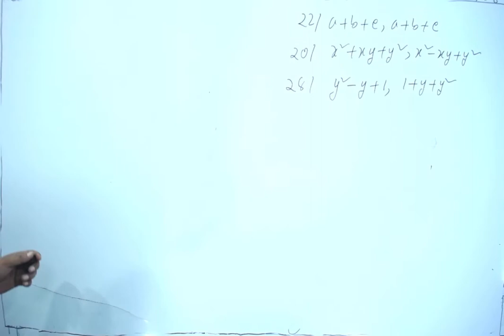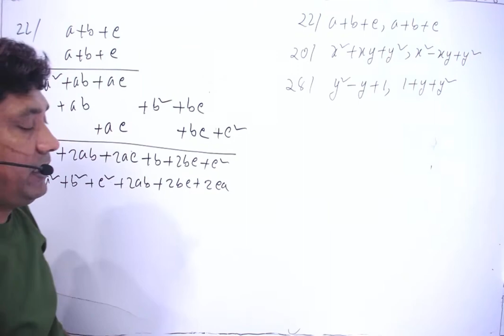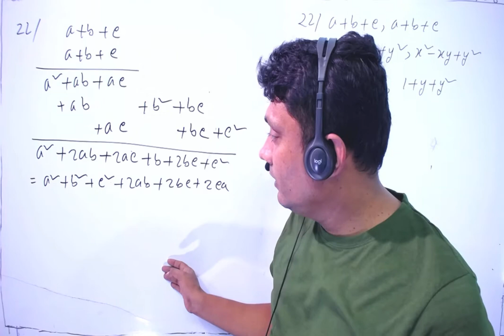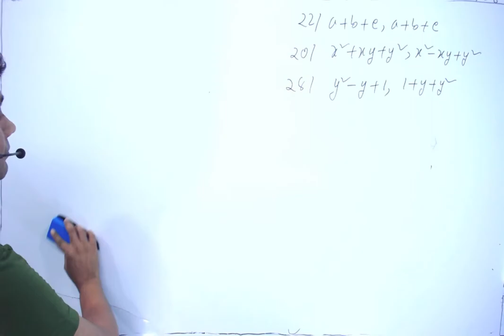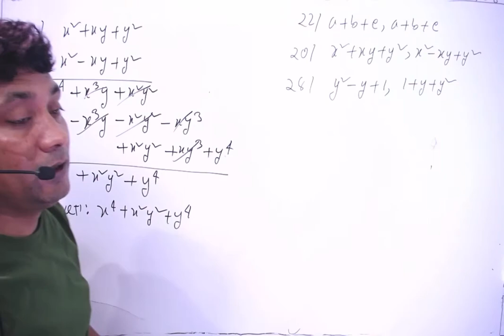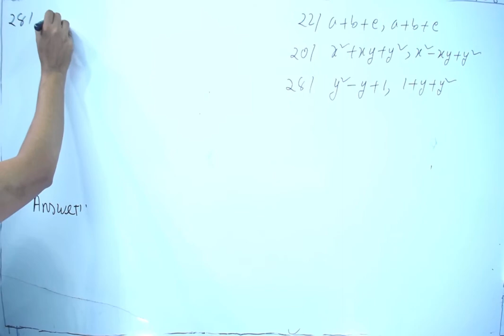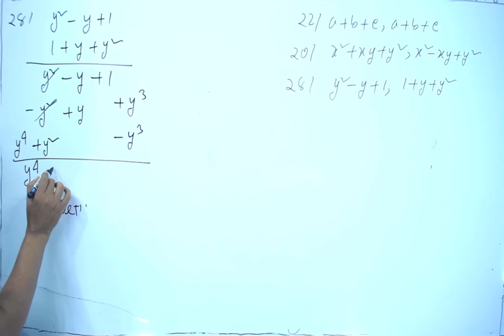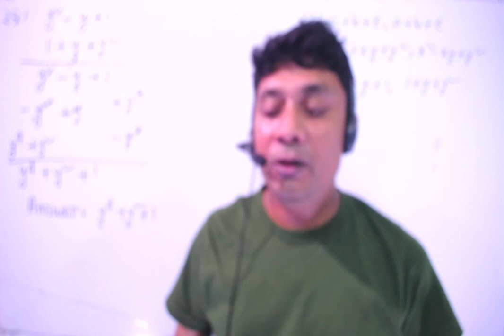class 7 math chapter 4.1 (part 7)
Class 7_ Math
Question_no_22,23,24
Series: বীজগাণিতীয় রাশির গুণ-৪.১(Multiplication of algebraic sum)
Teacher: Ashis Kumar Mallick(Ashis Sir)